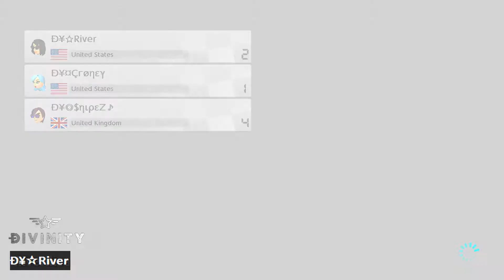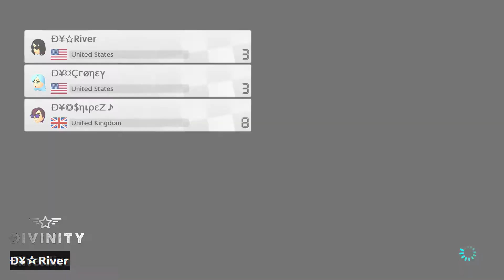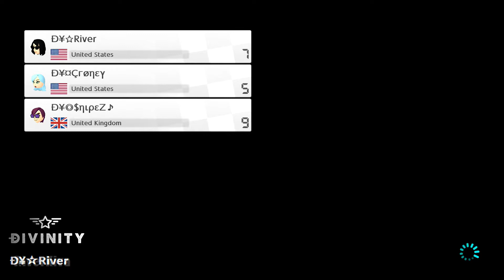Ðivinity Clan - Mario Kart 8 Deluxe - May 9, 2017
Ð¥☆River, Ð¥●$ηιρεZ, Ð¥¤Сгøηεу
have a blast in four races